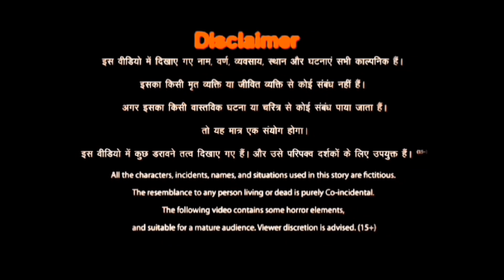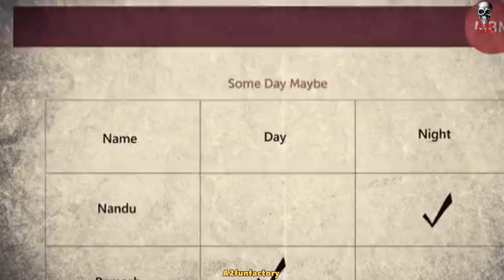तेजाबू | सच्ची कहानी | Animated Horror Story | A2funfactory 🔥🔥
Dive into the chilling world of the supernatural with our video, "Real Haunted Stories That Will Make You Tejabu - Spooky Encounters." Join us as we explore spine-tingling tales of real hauntings that are sure to send shivers down your spine. From ghostly apparitions to eerie encounters, these true stories will captivate your imagination and leave you questioning what lies beyond the grave.

In this video, we share harrowing experiences from those who have encountered the paranormal, revealing the terrifying moments that transformed their lives forever. Whether you're a skeptic or a believer, these stories are guaranteed to make your heart race and your skin crawl.

Prepare for a journey into the unknown, where the line between reality and the supernatural blurs.